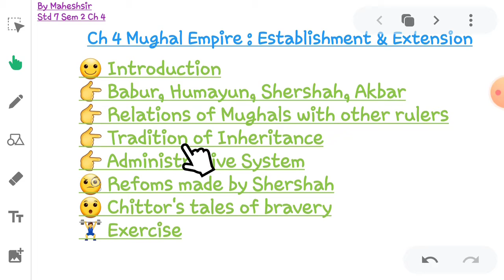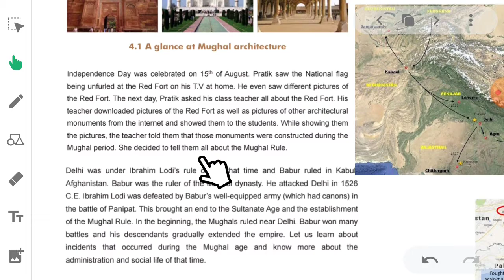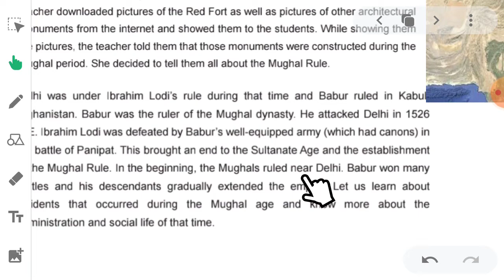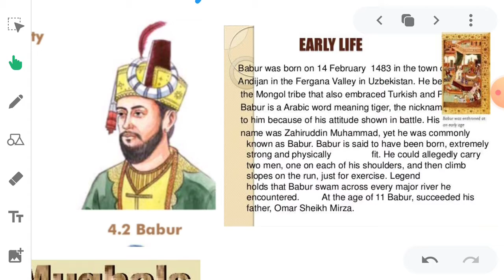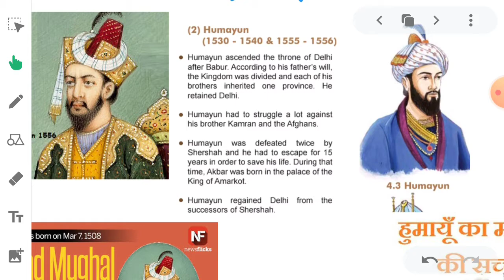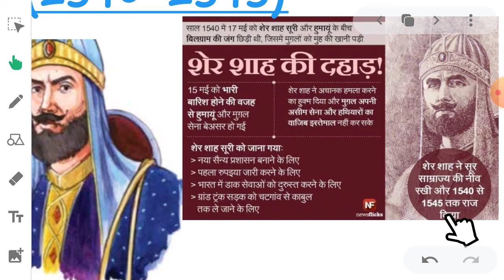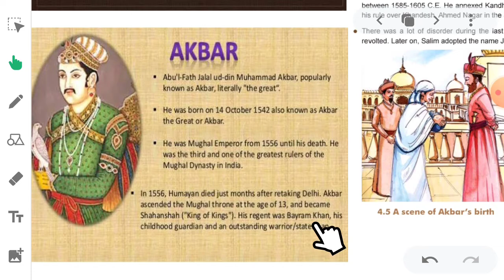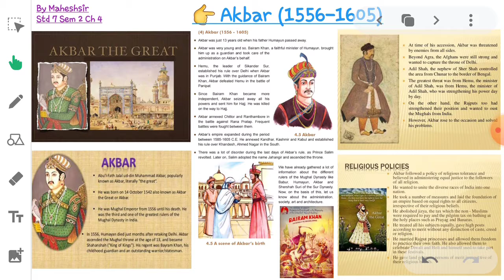Std 7 Sem 2 Ch 4 Mughal Empire (part 1)